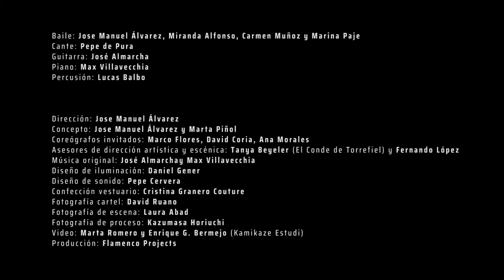BAILES COLATERALES - Cia. Jose Manuel Álvarez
Baile: Jose Manuel Álvarez, Miranda Alfonso, Carmen Muñoz y Marina Paje
Cante: Pepe de Pura
Guitarra: José Almarcha
Piano: Max Villavecchia
Percusión: Lucas Balbo

Dirección: Jose Manuel Álvarez
Concepto: Jose Manuel Álvarez y Marta Piñol
Coreógrafos invitados: Marco Flores, David Coria, Ana Morales
Asesores de dirección artística y escénica: Tanya Beyeler (El Conde de Torrefiel), Fernando López
Música original: José Almarcha, Max Villavecchia
Diseño de iluminación: Daniel Gener
Diseño de sonido: Pepe Cervera
Confección vestuario: Cristina Granero Couture
Producción: Flamenco Projects

Fotografía cartel: David Ruano
Fotografía de escena: Laura Abad
Fotografía de proceso: Kazumasa Horiuchi
Vídeo: Marta Romero